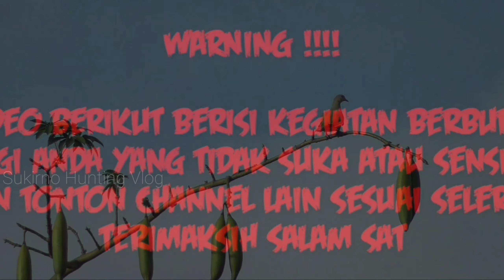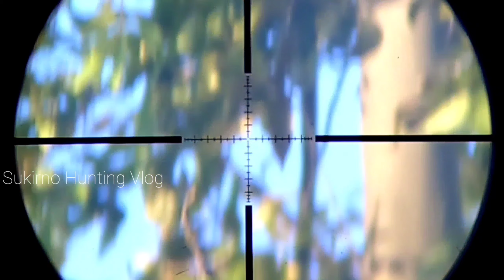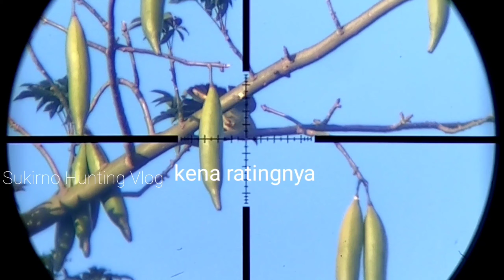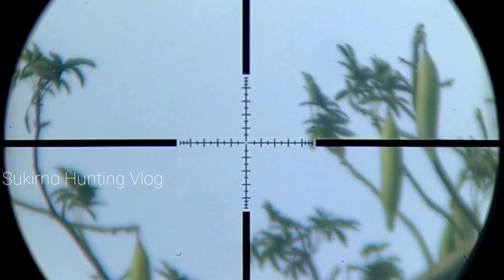BERBURU PUNAI DI POHON RANDU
berburupunai berburu berburu punai di temani calon generasiku